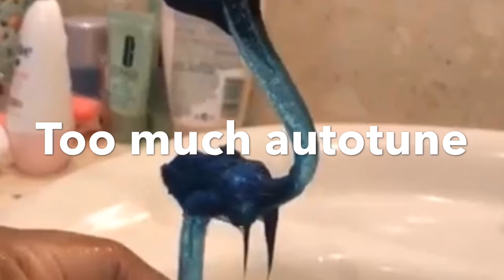Booky karaoke- Crazy Life [FULL ALBUM]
So this is the full album of the song by booky